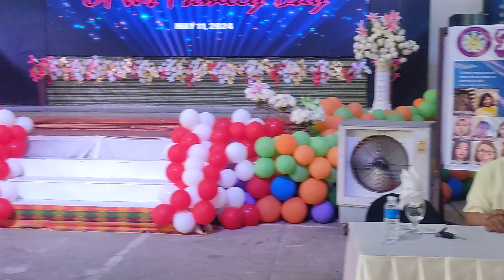Ofw Family Day | TIA Tapazian International Association 2024 | Tapaz Capiz Philippines